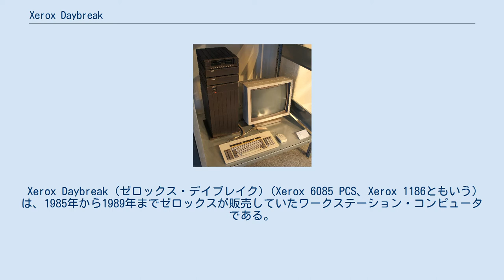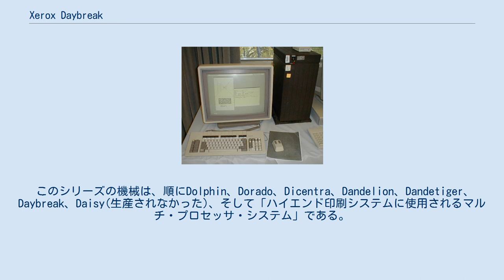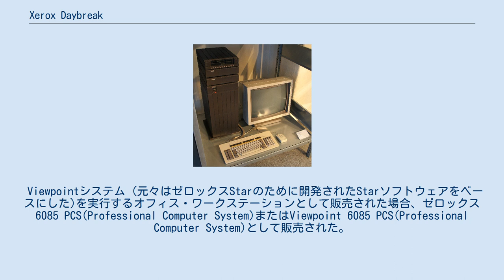Xerox Daybreak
Xerox Daybreak (ゼロックス・デイブレイク) (Xerox 6085 PCS、Xerox 1186ともいう) は、1985年から1989年までゼロックスが販売していたワークステーション・コンピュータである。
 ゼロックス8010/6085 (デュッセルドルフにて. 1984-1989) DaybreakはViewPoint(後のGlobalView) のGUIを実行し、ゼロックス社ではSunやPCに取って代わられるまで広く使われていた。
 当時の時代を先取りしていたが、商業的には決して大きな成功を収めることはなかった。
 独自なクローズドアーキテクチャとゼロックス社がMesa開発環境を一般向けにリリースすることに消極的だったため、サードパーティによる開発は一切行われなかった。
 完全構成された6085には、80MBのハードディスク、3.7MBのRAM、5¼インチのフロッピーディスクドライブ、イーサネットコントローラー、80186 CPUを搭載したPCエミュレーターカードが付属している。
 基本システムには、1.1MBのRAMと10MBのハードディスクが搭載されている。
 Daybreakは、D*シリーズ(ディースターと発音)の最後の機械で、少なくとも一部の機械は、 バトラー・ランプソンが設計した「ワイルドフラワー(Wildflower)」と呼ばれる命令セットアーキテクチャを共有していた。
 このシリーズの機械は、順にDolphin、Dorado、Dicentra、Dandelion、Dandetiger、Daybreak、Daisy(生産されなかった)、そして「ハイエンド印刷システムに使用されるマルチ・プロセッサ・システム」である。
 DaybreakはLispマシンとして構成された場合、ゼロックス1186ワークステーションとして販売された。
 Viewpointシステム (元々はゼロックスStarのために開発されたStarソフトウェアをベースにした)を実行するオフィス・ワークステーションとして販売された場合、ゼロックス6085 PCS(Professional Computer System)またはViewpoint 6085 PCS(Professional Computer System)として販売された。